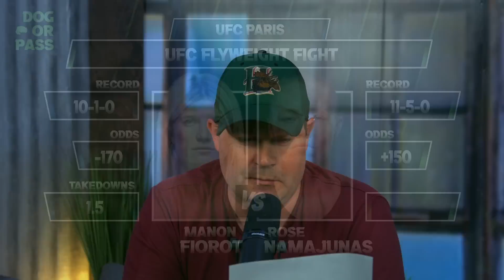UFC Paris Picks, Bets, Props | Gane vs Spivak Fight Previews, Predictions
Paul Shaughnessy and Fight Network‘s Cody Saftic make their UFC Paris Picks. The card goes down Saturday September 2nd in Paris. The guys make their UFC picks, give their favorite bets and PrizePicks for each fight.

Get up to a $100 deposit match at Prize Picks using code “DOP” at sign up

SHOW INDEX

00:00 Intro
2:27 Ciryl Gane vs Serghei Spivac
8:04 Manon Fiorot vs Rose Namajunas
13:24 Benoit Saint-Denis vs Thiago Moises
19:36 Volkan Oezdemir vs Bogdan Guskov
25:55 William Gomis vs Yanis Ghemmouri
33:45 Morgan Charriere vs Manolo Zecchini
39:40 Taylor Lapilus vs Caolan Loughran
45:30 Ange Loosa vs Rhys Mckee
51:05 Joselyne Edwards vs Nora Cornolle
56:05 Farid Basharat vs Kleydson Rodrigues
1:04:01 Jacqueline Cavalcanti vs Zarah Fairn
1:15:00 PRP